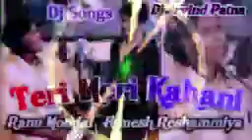10 March 2023